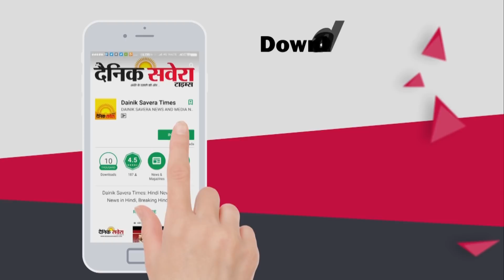Curfew दौरान मदद के लिए Cabinet Minister Ashu ने की Radha Soami Dera Beas की तारीफ़